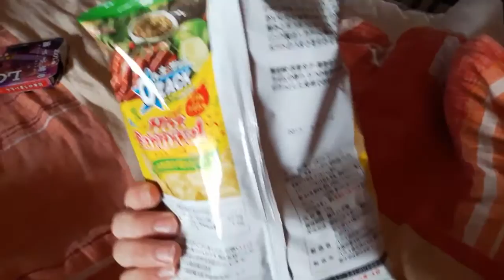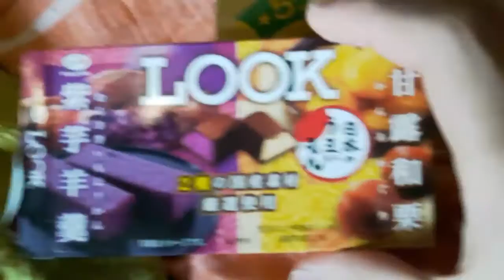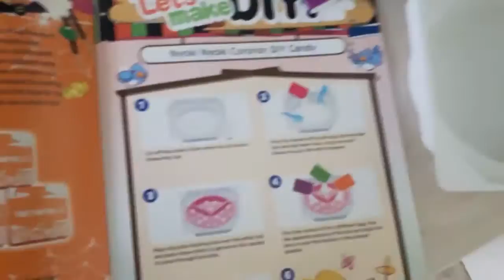Tokyotreat Unboxing mit Freundin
SKYPE: thesupersiemens

MEIN PC: Windows 10, NVIDIA 950, Ram 16GB, AMD FX 6300 Six Core3,50 GHz, 64 Bit Betriebsystem

Nintendo Network ID: TheSuperSiemens